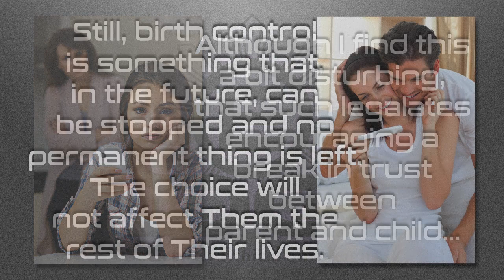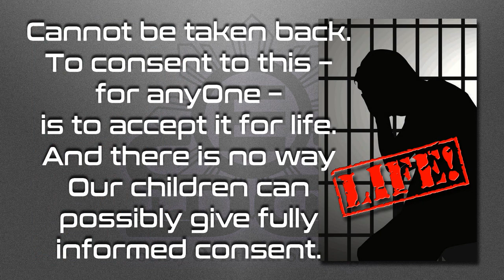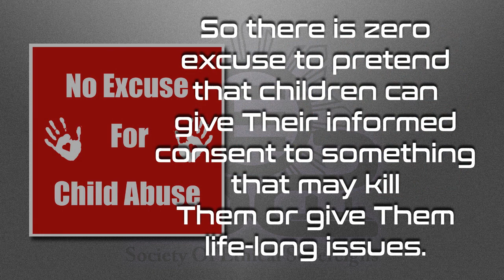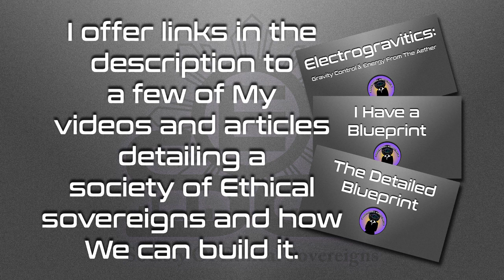Parents Beware!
Parents would best consider this for the safety of Their children!

Love always.